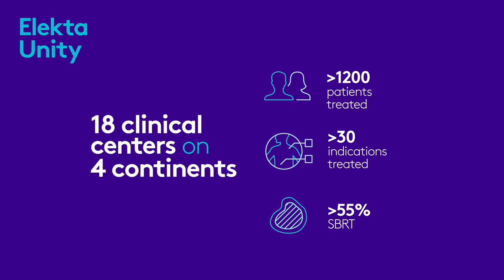Elekta Unity: celebrating two years since CE mark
Today, our Elekta Unity MR-Linac celebrates it's second birthday (since CE-mark)! We'd like to thank everyone who has been part of this journey so far and welcome you to join us for the future.